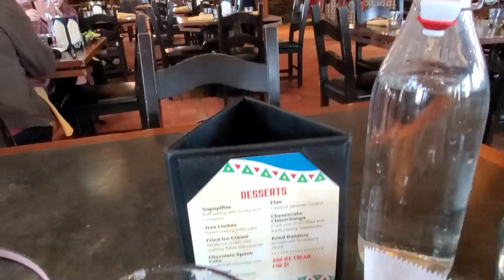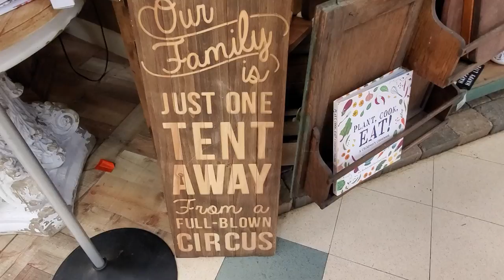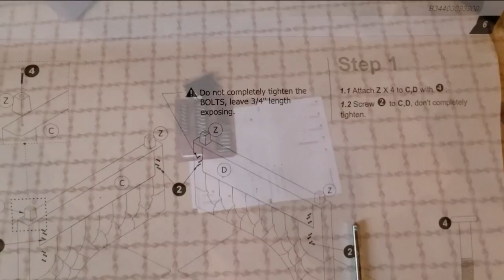EXTREME Hi's And Lows In a TYPICAL Day - Autism, Sleep Disorder, And New Bed Reveal!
We've said before that "blindness" really isn't our family's biggest challenge, but its the OTHER things in life that make it a challenge.  Transitions for autistic children are often very difficult, and in this video, Jesse, who is blind and autistic, and has a circadian sleep disorder, is flip-flopped and Mom details the difficulty in getting her up and on the school bus, including the bruises, kicking, pinching, and scratching that sometimes comes with those transitions.

Mom explains what a PCA (Personal Care Attendant) is, and how both Jesse and Obed qualify for a PCA under the Medicaid Waiver.

Mom goes shopping for some home decor, and builds a new day bed from Joss & Main for Bethany's room, adding some new decorative pillows from Pier One.   Here's the link to the day bed

And then Mom does a new "sitting room reveal" for Bethany and the girls, who decide they want to have a sleepover in Bethany's room to break it in!

We Should Start Right Now by Loving Caliber
Can We Work It Out by CLNGR
What Is It Like by Loving Caliber
Love Story by Velvet Moon

Our Beagle puppy, Arnie, has his own YouTube channel, so you can watch videos about him specifically.

Enjoy our music?  Here's our SixBlindKids Spotify Playlist featuring beautiful music we've shared in our YouTube videos

💕 Katie Monaghan
💕 Hajar Thabar
💕 John Dowling
💕 Katherine Klaus
💕 Candace Small
💕 Deanne Boinstea
💕 Marlon Westerman
💕 Trashonda Taylor
💕 Bailee Lamoreaux
💕 Allie
💕 Robin
💕 Bonnie Hacker
💕 Catherine Halcomb
💕 Jana Watts
💕 Jillian Hadley
💕 Sharon de Geus
💕 Addie
💕 Janne Marie Pauli
💕 Alyssa Mobley
💕 Caitlin Pepe
💕 Leslie Moree
💕 Angie Nalepka
💕 Raven Grantham
💕 Keri Ann
💕 Rachel West
💕 Maria Betts
💕 Katie Hewitt
💕 Lauren Alexander
💕 OurNotSoTypicalLife
💕 Jennifer Goodman
💕 Emily Bertrand
💕 Joy
💕 Tara Chandler
💕 Dana Rose
💕 EricaLC
💕 Vanessa-Lynn Wilkens
💕 Jenn Bruno
💕 Susan Joy De Lacey
💕 Special Books by Special Kids
💕 Kerploonkie
💕 Amy Gilbert
💕 Robert Meza
💕 Rebekah Poteat
💕 Sandra Smith
💕 Staci Ilyssa
💕 Alex Vensel
💕 Micah Domingue
💕 Piet Joeser
💕 Dyl
💕 Kata
💕 Valerie Phillips
💕 David Lowe
💕 Catherine Sullivan
💕 Linda Wallace
💕 Danielle Robinson
💕 Hailey
💕 Ashley Donaldson
💕 Vicki Hull
💕 Abigail Ash
💕 Amelie Wendling
💕 GaryGary
💕 Sunny Lin
💕 Ashleigh S.
💕 WhatzGames
💕 Lizzie Williamson
💕 Cheyanne Thomas
💕 Madison Smallwood
💕 Alice Kelly
💕 Heidi Fang
💕 Nicole Holwerda
💕 Lynda Pham
💕 Jimmy Jiang
💕 Robert Moskow
💕 Peter Ellis
💕 Adam Skonieczny
💕 Louisa Herridge
💕 Jason Comport
💕 Stine
💕 Alicja
💕 Victoria Malone
💕 Kirsten Barbee
💕 Laura LaForge
💕 Danae Lelina
💕 Rina
💕 Isabel Ewing
💕 Alyssa Lin

If you want to send us something use this address:
SixBlindKids

We started a 501(c)(3) non-profit charity to provide tangible support for families providing for family members with disabilities including blindness.

(We make a small referral amount from purchases made through the links above.)